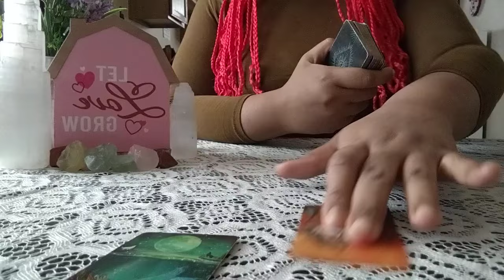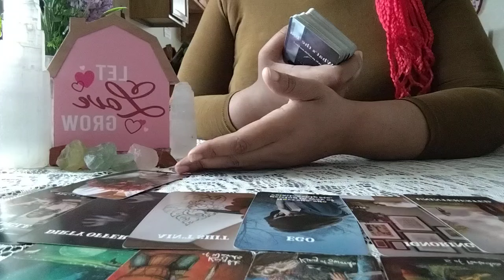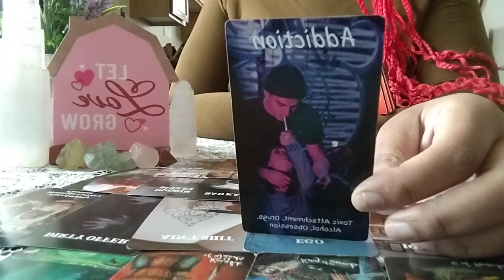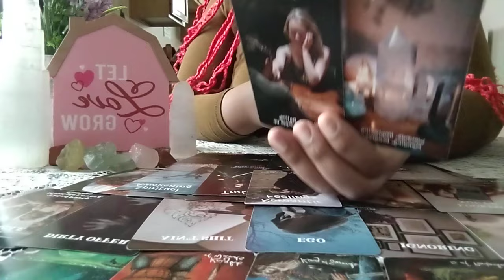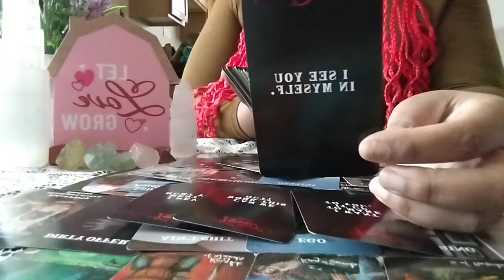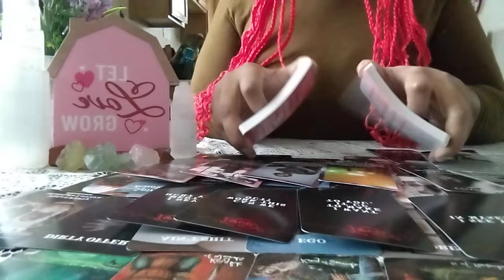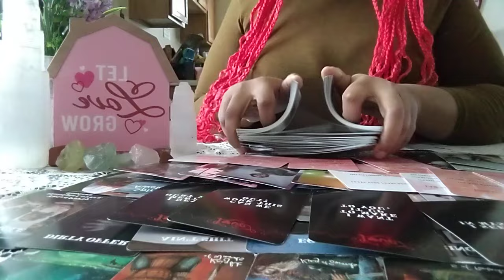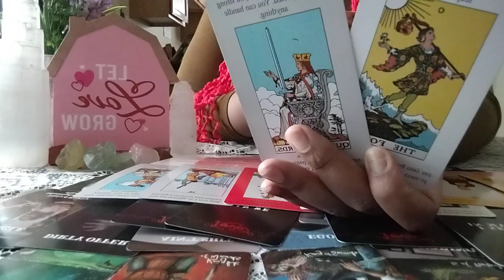EVERYTHING WILL TURN AROUND IN YOUR FAVOR‼️